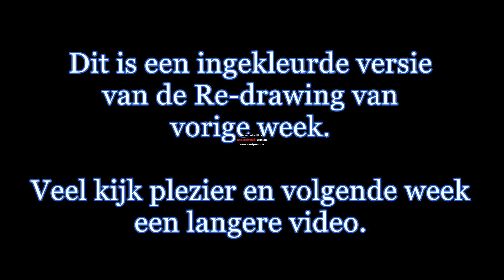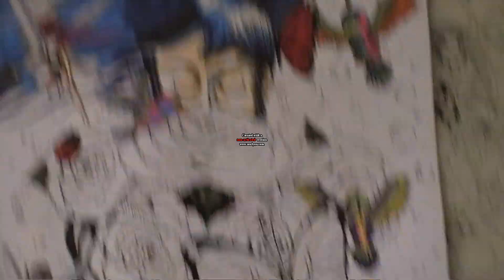Wickedpainting: ingekleurde versie!!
Hello people and welcome to
Wickedpainter.
My name is Martijn The Wickedpainter
Nice that you look at the Fantasy rich channel.
This channel is a painting channel where I will learn your things and maybe open your imagination.

These are videos to motivate people to create their own paintings.

This is also a special attention point to children who can then use their own imagination when they have finished their homework or school, so that they do not just have to think about school and school work.

Here me facebook webpage.